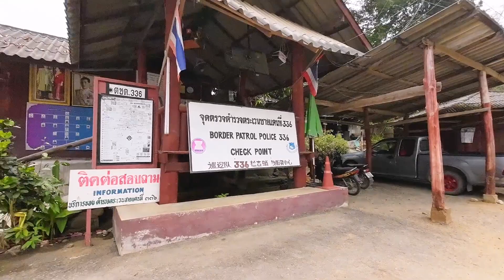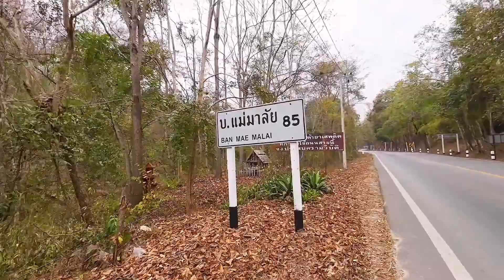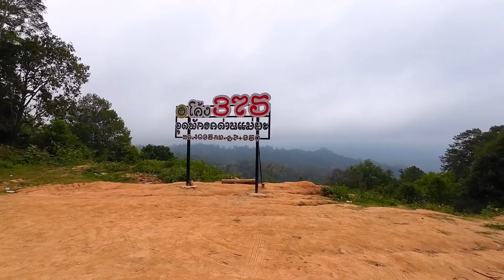Winding steep road through dense forest, Mae Hong Son, Thailand.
In this video, I take you to see Mae Hong Son Province, northern Thailand, to see the forest, beautiful scenery, deep abyss, and winding roads.